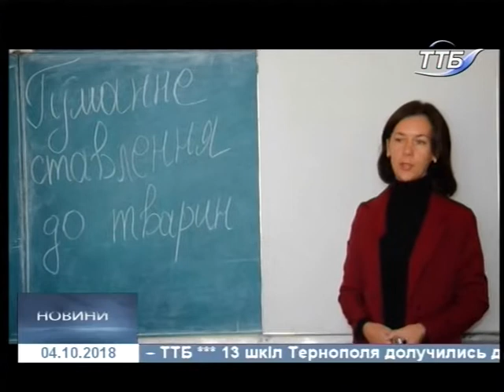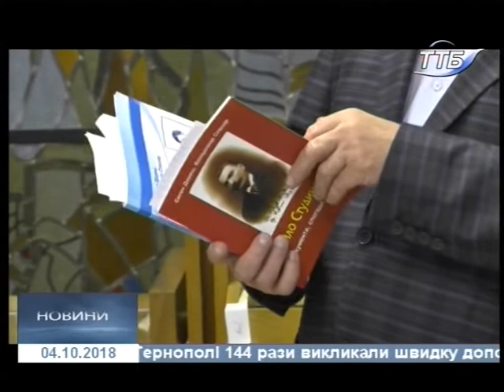04.10.2018. Новини. 17:00